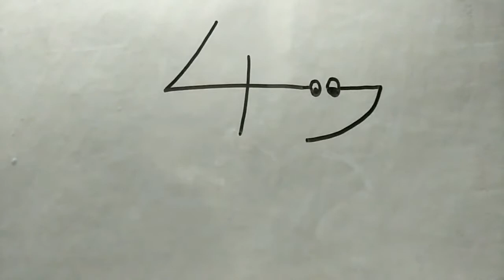how to draw simple number drawing - number 4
simple number drawing for kids and beginners
We are the Caveman art and craft studios...doing craft work, paintings, drawings, jewellery making and taking classes for kids and adults..
we provide customized order work based on any art and craft work...